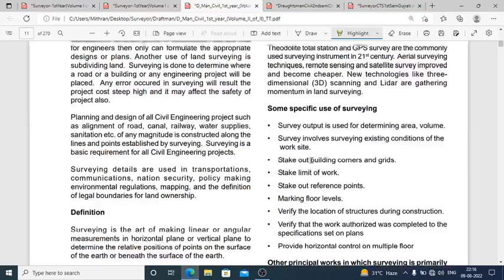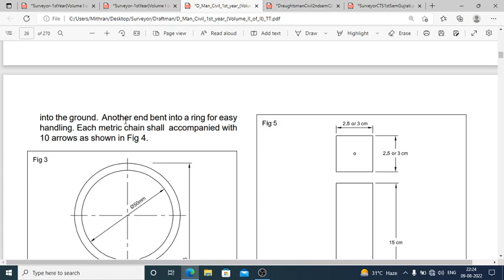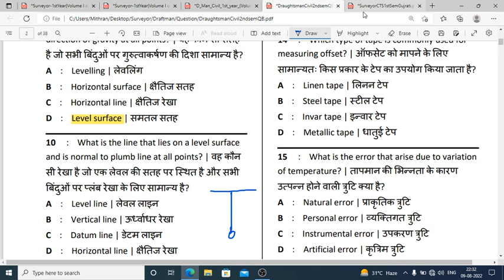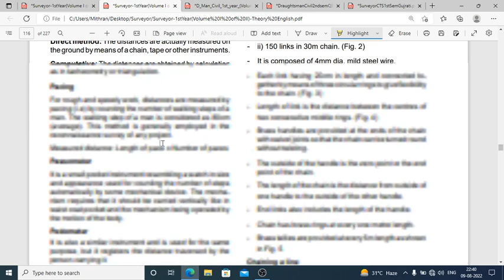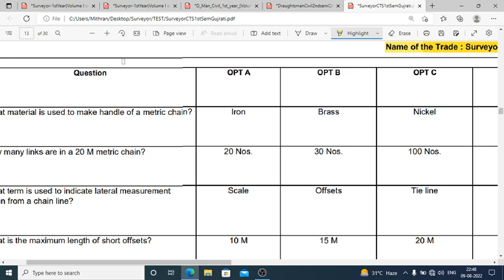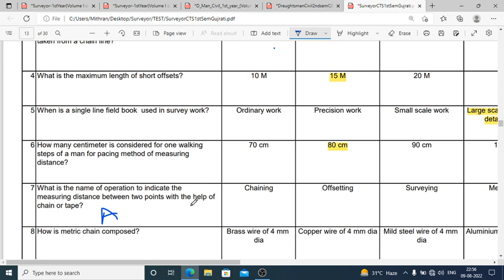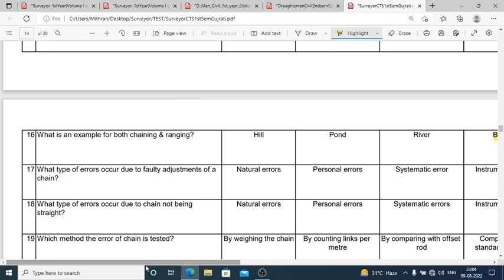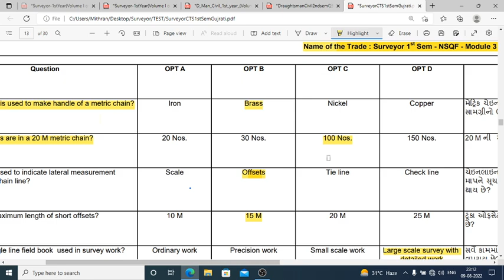TNPSC Field Surveyor and Draughtsman ITI standard question Discussion| Chain Surveying ITI Question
TNPSC Field Surveyor and Draughtsman ITI standard question Discussion| Chain Surveying